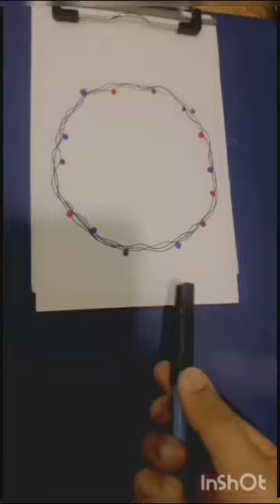Easy And Creative Card Idea For Your Bestfriend On Friendship Day💙🦋| Comment A lines For Your BFF♥️🐣